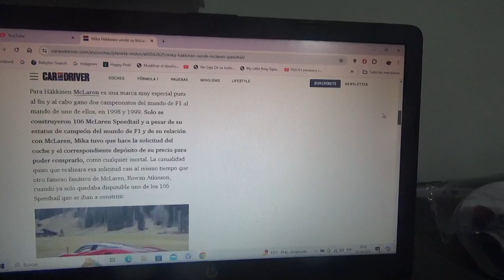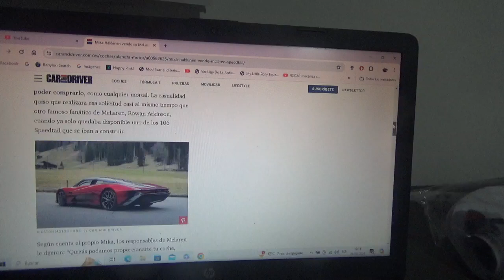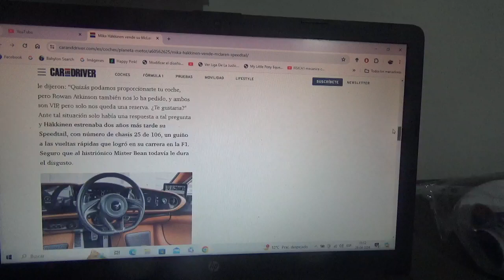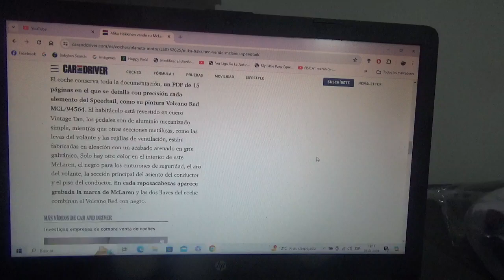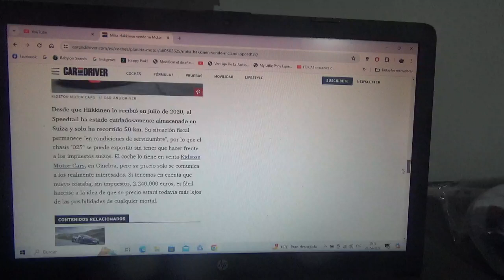Mika Hakkinen pone en venta su lujoso y exclusivo Mclaren Speedtail con tal solo 50 km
El bicampeón mundial finés de Fórmula 1 lo tiene en este momento a la venta y posee muy pocos kilómetros recorridos